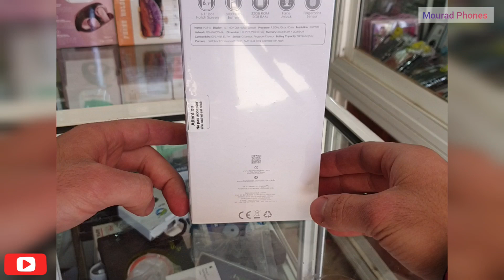مراجعة هاتف 📲 تكنو بوب 5 | Tecno pop 5 Review 💯 version 32Gb/2Gb ✅ Tecno_pop_5 phones الهواتف . .